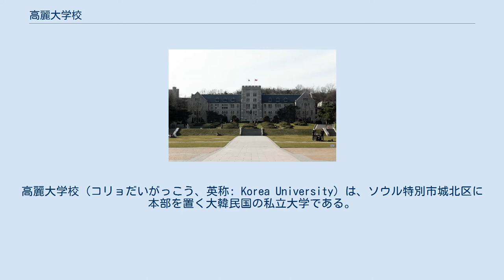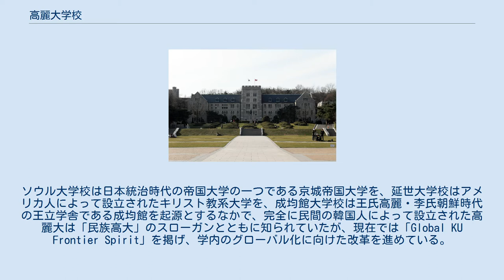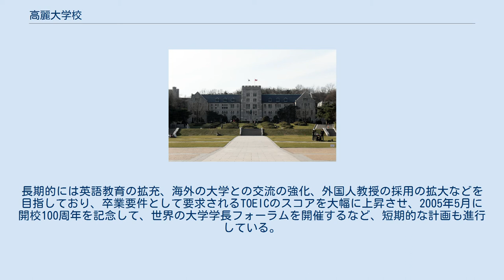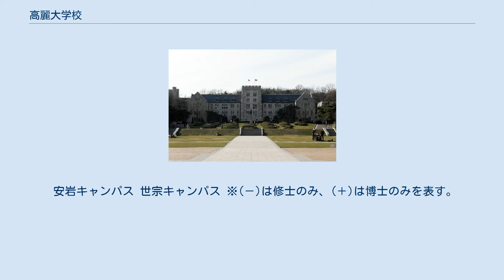高麗大学校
高麗大学校（コリョだいがっこう、英称: Korea University）は、ソウル特別市城北区に本部を置く大韓民国の私立大学である。
1946年に設置された。
大学の略称は高麗大、高大。
 韓国ではソウル大学校、延世大学校と合わせ「SKY」と呼ばれる大学である。
 前身は1905年に設立された「普成専門学校」で、経営を引き継いだ金性洙により、第二次世界大戦後の1946年に総合大学として創設された。
李承晩政権下では学生運動が盛んだった。
サムスングループの李健煕会長は、同大学の開校100周年記念館の建設のために41億円もの費用を寄付している。
早稲田大学とは姉妹校の関係である。
 財界に多くの人材を輩出する一方、スポーツの名門としても知られる。
ソウル大学校は日本統治時代の帝国大学の一つである京城帝国大学を、延世大学校はアメリカ人によって設立されたキリスト教系大学を、成均館大学校は王氏高麗・李氏朝鮮時代の王立学舎である成均館を起源とするなかで、完全に民間の韓国人によって設立された高麗大は「民族高大」のスローガンとともに知られていたが、現在では「Global KU Frontier Spirit」を掲げ、学内のグローバル化に向けた改革を進めている。
 海外交流 現在、4つの学校と協定を結び、毎年多数の訪問の学生を派遣している。
アメリカのカリフォルニア大学デービス校（UC Davis）、カナダのブリティッシュコロンビア大学（UBC）、イギリスのロンドン大学ロイヤルホルロウェイ大学（RHUL）、オーストラリアのグリフィス大学などがその対象だ。
授業料は、派遣校と高麗大に納付することが原則であるが、本学の授業料分は奨学金となり返され、相殺される。
その他、日本や世界中の大学への交換留学も盛んである。
 Global KUプロジェクト 世界トップ100の大学に入ることを目標としたもので、第15代 オ・ユンデ総長の主導の下に2003年から本格的に実施されている。
長期的には英語教育の拡充、海外の大学との交流の強化、外国人教授の採用の拡大などを目指しており、卒業要件として要求されるTOEICのスコアを大幅に上昇させ、2005年5月に開校100周年を記念して、世界の大学学長フォーラムを開催するなど、短期的な計画も進行している。
合わせて、英講（英語による通常講義）を増やしている。
学生は一定数の英講履修が義務化されており、全授業の半数を英語での講義とすることを目標としている。
 第二専攻の義務化 2004年度より、全ての学生に第二専攻が義務化された。
これは、第一専攻と共に、第二専攻の科目も一定以上履修し成績を残さなければ卒業要件に満たなくなるものである。
 安岩キャンパス 世宗キャンパス ※(－)は修士のみ、(＋)は博士のみを表す。